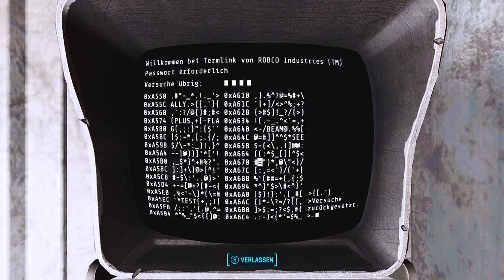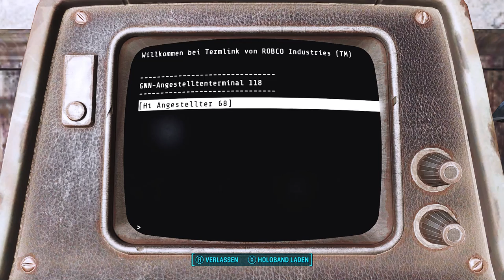Fallout 4 [Überleben] #168 - Alles Gute kommt von Oben - [PC] [Lets play] [deutsch]